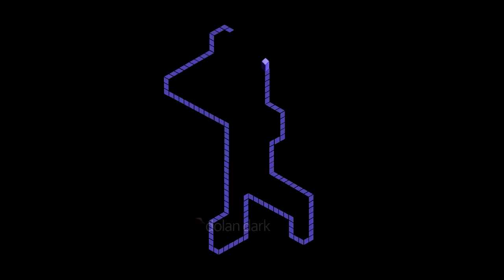4everCube (fortnite meme)